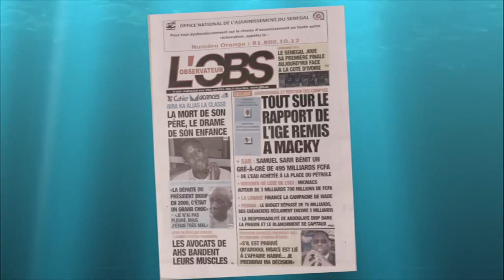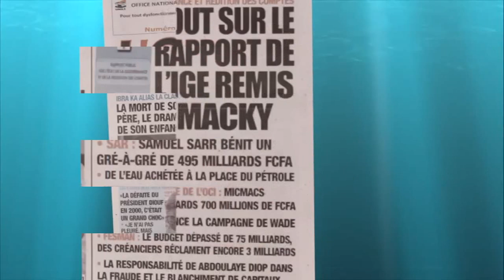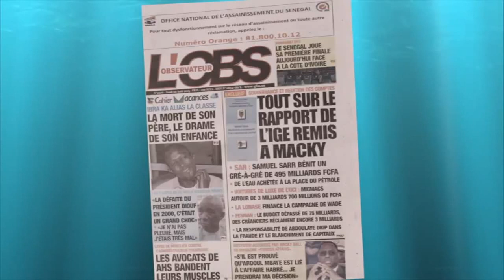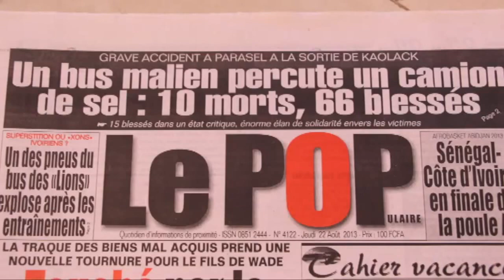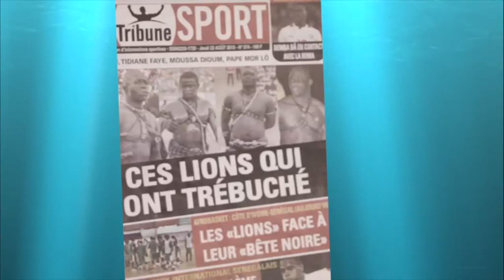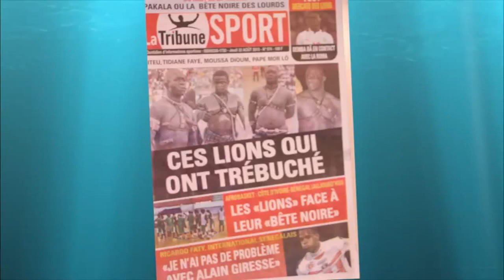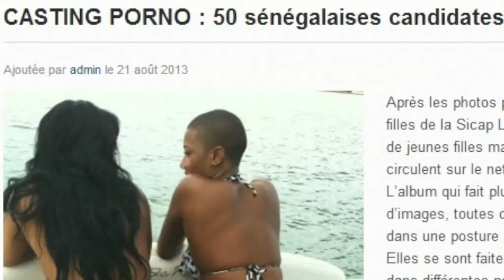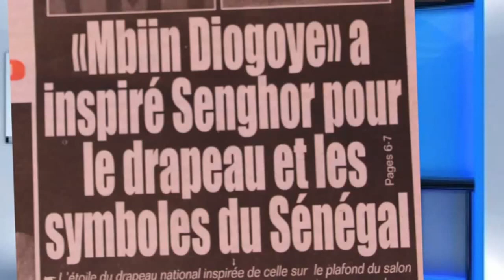Revue de Presse SenegalTV du mercredi 22 août 2013